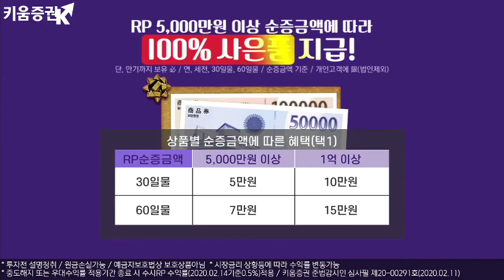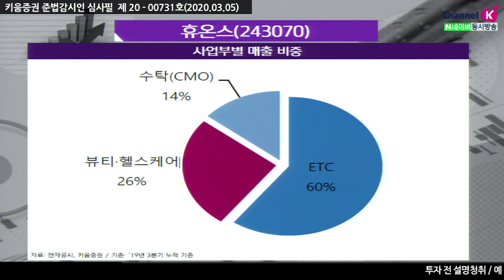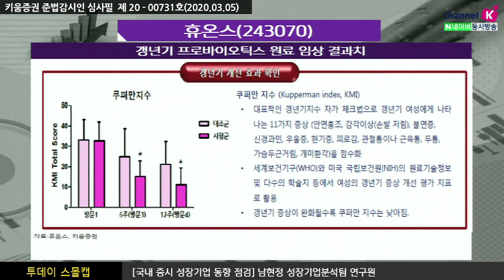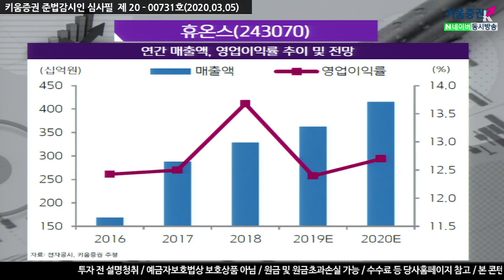​[주식투자][기업분석] 투데이스몰캡 / 휴온스, 사업 확장을 통해 추가적인 성장동력 확보(20.03.05)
ETC 판매 및 수탁생산과 다이어트 보조제, 보톡스 등 뷰티∙헬스케어
사업을 영위하는 업체로 지난해 3분기 누적기준 매출 비중은 ETC 판매 59.5%,
수탁생산 14.1%, 뷰티∙헬스케어 26.4%

ETC 사업부문은 견고한 영업망 및 국내 시장 점유율 1위의 치과용 리도카인
주사제의 레퍼런스를 기반으로 매해 두 자릿수 이상 안정적으로 성장
동사는 현재까지 3개의 주사제에 대해 FDA로부터 제네릭 품목허가(ADNA)를 받았으며
올해 추가적으로 2건의 주사제에 관해 ANDA승인 예정
동사의 실적은 지난 5년간 꾸준히 성장, ETC 판매 및 CMO사업의 10%대
안정적인 성장 기조 유지와 건강기능식품 신제품 매출액이 더해져 매출액 4,140억원,
영업이익 525억원 예상
보톡스의 치료용 시장으로의 개화 및 중국시장 진출은
차세대 성장동력이 될 것으로 판단. 현재 3건의 국내 임상을 진행 중에 있으며
지주회사인 휴온스글로벌이 올해 2월 중국임상 3상 신청 완료했음
강병욱 채널K 앵커, 남현정 연구원 키움증권 성장기업분석팀
​「좋아요」와 「구독」 잊지 말고 눌러주세요​​​